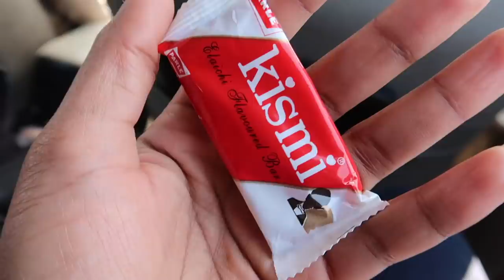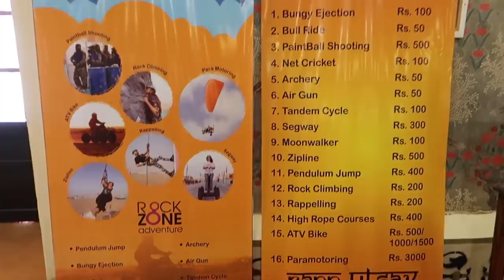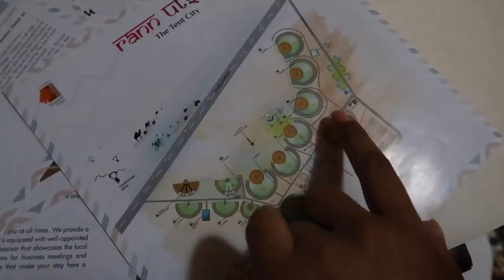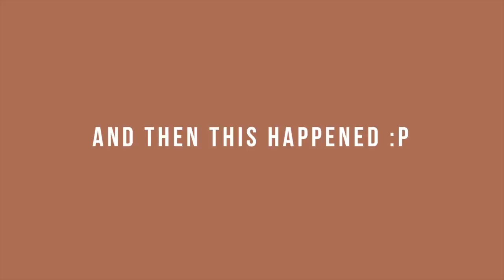Family Vacation (Part 2) | Gujarat Vlog | Rann Utsav 2019 | Shalini Mandal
Family Vacation | Ahmedabad to Kutch Vlog| Gujarat Vlog| Shalini Mandal
This was a very last minute plan to visit my Brother : Sourabh (my Twin). Dad just randomly planned this Gujarat Ahmedabad trip. We also went to Bhuj, Rann of Kutch together, it was 7 hours long drive to reach Bhuj, stayed in a umm not so good oyo rooms,  I Vlogged my experience. I hope you enjoyed watching the vlog.

👉👉Social Media Handles👈👈
Editing / Camera
About The Rann Utsav – Tent City is a specially built temporary city that captures the ethnic beauty of rural Kutch while providing a memorable experience. Sprawling across an area of 5,00,000 sq. mt., it is the largest tent accommodation in India. Located 85 km from Bhuj, The Rann Utsav – Tent City is set up near the village of Dhordo. A lavish escape it takes more than 2 months to set-up. The entire festival hosts thousands of visitors from across the world with more than 350 hospitality personnel working at different levels. The tents at Rann Utsav – Tent City are arranged in C-shaped clusters, while additional spaces include two separate dining halls, each spanning approximately 1,200 sq. mt. Also included is a reception area to welcome the guests, a conference hall for large gatherings, a club house for indoor sports, and a café and rejuvenation centre for recreation. The handicraft bazaar provides local artisans a fantastic platform to showcase their work, while the activity area is used for a range of performances and entertaining shows.